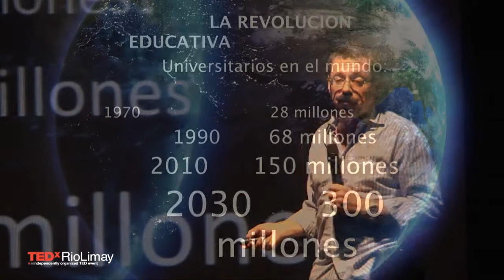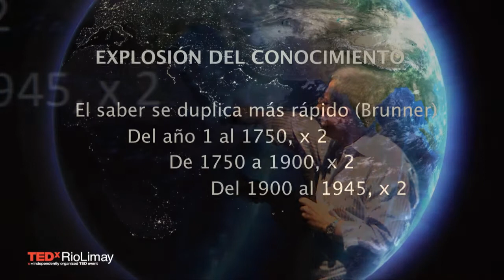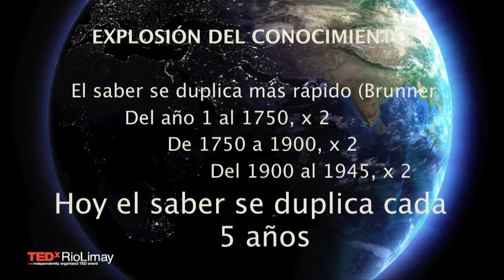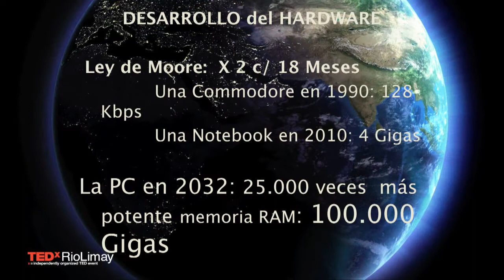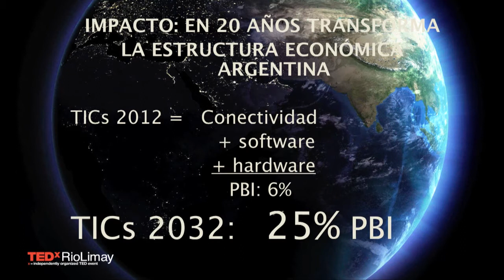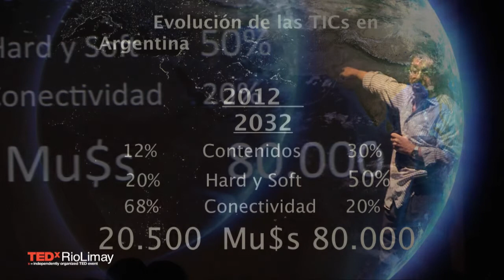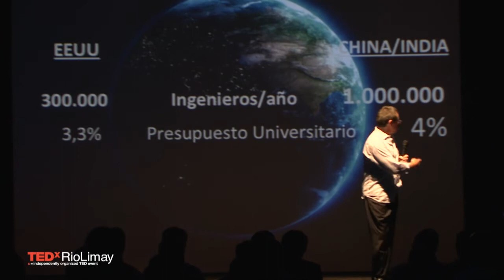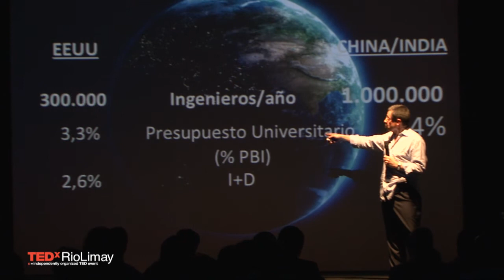TEDxRioLimay - Henoch Aguiar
Henoch es ex Secretario de Comunicaciones de la Argentina desde diciembre de 1999. Anteriormente fue elegido, por concurso, miembro del Directorio de la Comisión Nacional de Telecomunicaciones (1993-95). Fue asesor de la Comisión de Comunicaciones de la Cámara de Diputados (1992-93), de la Secretaría General de Presidencia (1987-89) y de la Secretaría de Información Pública (1985-87). Elaboró diversos proyectos de ley relacionados con las telecomunicaciones y la radiodifusión.

Aguiar ha desarrollado una amplia carrera académica, siendo actualmente profesor titular de Derecho a la Información y de Comunicación Organizacional, en la Carrera de Comunicación Social de la Universidad de Buenos Aires. Además dicta clases de comunicaciones y telecomunicaciones en los postgrados de las Universidades de Belgrano, Austral, San Andrés, Católica Argentina, FLACSO y Palermo.

En su carácter de abogado experto en telecomunicaciones, ha sido socio titular del estudio Aguiar & Asociados, hasta 1999, como consultor especializado en comunicaciones, telecomunicaciones y radiodifusión.

Aguiar es Licenciado en Derecho. Realizó sus estudios en las Universidades de Buenos Aires, Paris I y Grenoble II (1970-75). Es graduado del postgrado de Economía y Finanzas del Institut d´ Études Politiques de París (1975-77), y obtuvo un Master en Dirección de Empresas en el IAE, Instituto de Altos Estudios Empresariales (1983-84).

Aguiar es miembro de número de la Academia Argentina de Artes y Ciencias de la Comunicación.